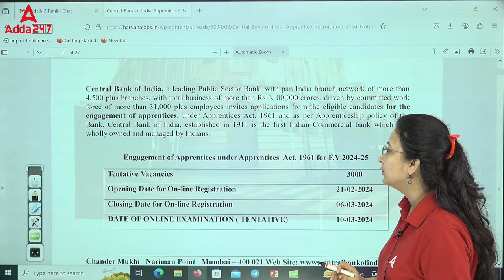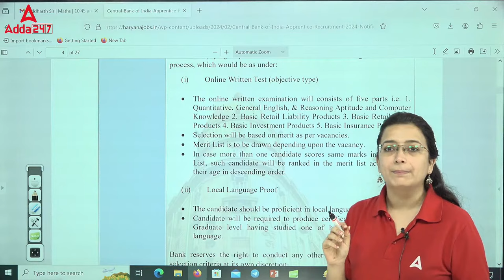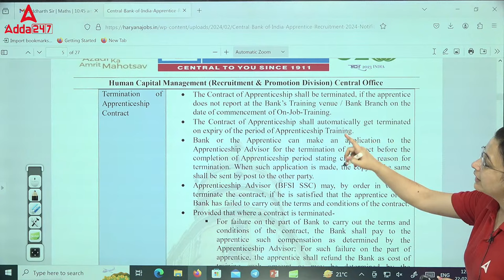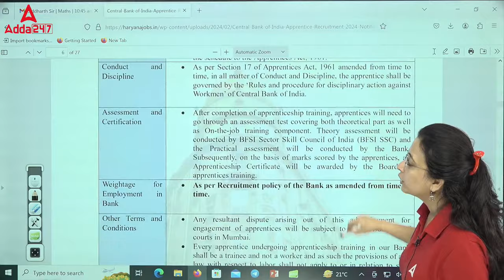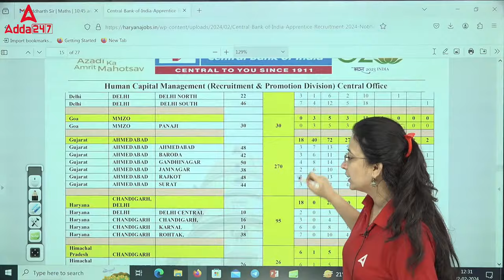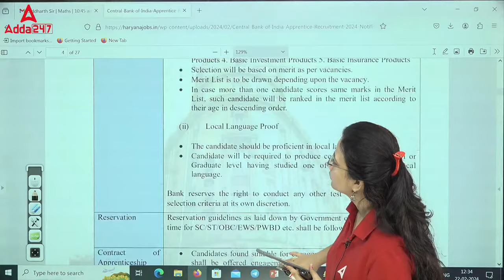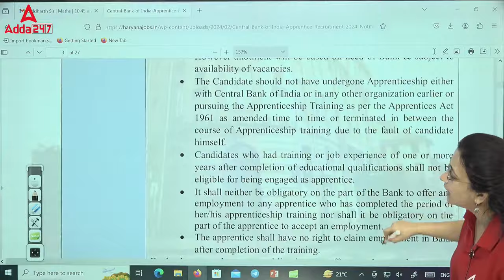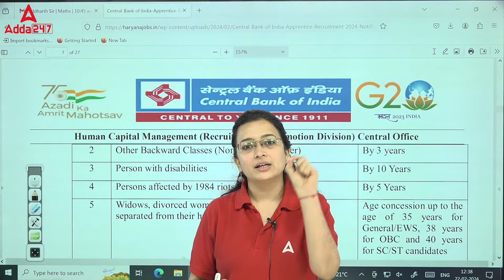Central Bank of India Apprentice Recruitment 2024 | Central Bank of India Notification 2024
Central Bank of India Apprentice Recruitment 2024 | Central Bank of India Notification 2024 | Central Bank of India Apprentice Recruitment | Central Bank of India Recruitment